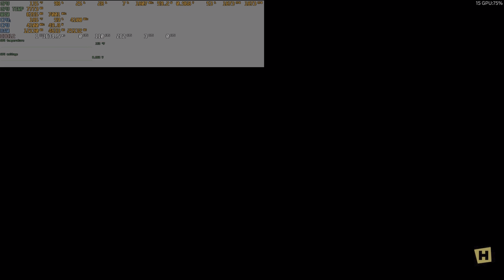I was just doing stunts and then I accidently jumped onto the support thingy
Like bruh. how did that happen.